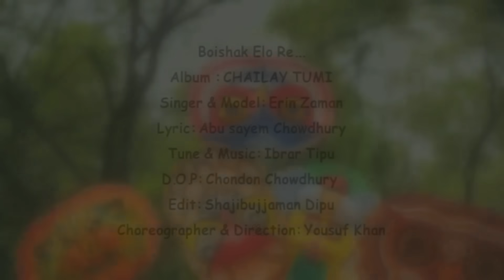Boishakh Elore | বৈশাখ এলোরে | Erin Zaman | Music Video | Pohela Boishakh Song | Bangla New Song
Boishakh Elore-বৈশাখ এলোরে👍
Song: Boishakh Elore-বৈশাখ এলোরে
Vocal: Erin Zaman- ইরিন জামান
Album: Chailay Tumi-চাইলে তুমি
Lyric: Abu Sayem Chowdhury- আবু সায়েম চৌধুরী
Tune and Music: Ibrar Tipu-ইবরার টিপু
Produced by E Tunes
Label: Media Plant-মিডিয়া প্ল্যান্ট
👍উপভোগ করুন এবং আমাদের সাথে সংযুক্ত থাকুন👍
A SISTER CONCERN OF MEDIA HOUSE
👍প্রতিভাবান গানের শিল্পী, অভিনয় শিল্পী ও নতুন মডেলদের সুযোগ করে দিতে- প্রযোজনা প্রতিষ্ঠান "মিডিয়া প্ল্যান্ট"। অডিও ভিডিও গানের অ্যালবাম, মিউজিক ভিডিও, চলচ্চিত্র, টেলিভিশন বিজ্ঞাপন ও নাটকে কাজ করতে যারা আগ্রহী আমাদের সাথে যোগাযোগ করবেন।

Celebrate the Bengali New Year with this vibrant music video featuring the traditional Pohela Boishakh Song, Boishakh Elore! Erin Zaman's latest release is a must-watch for all Bangla music lovers!

Celebrate the Bengali New Year with this vibrant music video for "Boishakh Elore!" Enjoy the festive Pohela Boishakh song by Erin Zaman.

Celebrate the arrival of Boishakh with this beautiful music video featuring Erin Zaman. Enjoy the festive vibes with this Pohela Boishakh song! 🎶🎉

Celebrate the Bengali New Year with this vibrant music video for Boishakh Elore! Erin Zaman's new song captures the essence of Pohela Boishakh, a must-watch for all Bengali music lovers!

Celebrate Boishakh with this new music video featuring Erin Zaman! Enjoy the festive spirit with this Pohela Boishakh song. Don't miss out on this Bangla New Song!

সুপারহিট বাংলা গান
বাংলা সং
Bangla Video
New Video Song Bangla
Youtube Video Song Bangla
নতুন বাংলা গান
বাংলা সং
সুপারহিট বাংলা গান
বাংলা ভিডিও
বাংলা প্রেমের গান
রোম্যান্টিক ভিডিও গান
Songs / Bengali New Year (Pôhela Boishakh)
Baisakhi song lyrics
Baisakhi Songs for dance
Pohela boishakh song lyrics
Pohela boishakh song mp3 download
Pohela boishakh song lyrics in bangla
পহেলা বৈশাখ
Boishakhi Gaan
Boishakhi Mela gaan
Baisakhi Songs Bengali